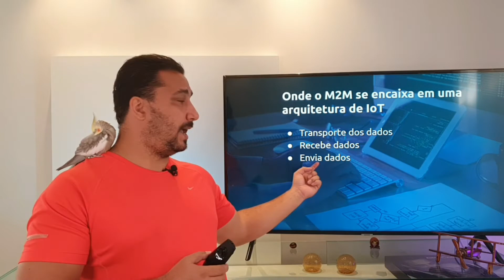ONDE O M2M SE ENCAIXA EM UMA ARQUITETURA DE IOT (INTERNET DAS COISAS)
Neste vídeo te mostro onde o M2M se encaixa em uma arquitetura de IoT - Internet das Coisas, lembrando que o M2M é normalmente um plano de dados para máquinas, mas em alguns casos você pode ver como uma solução de conectividade.

Dúvidas?

Até+